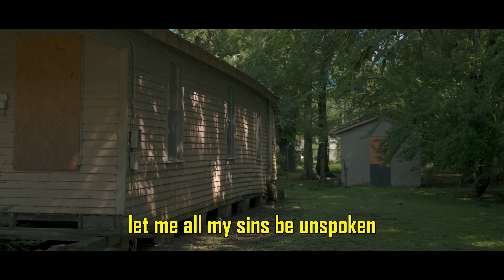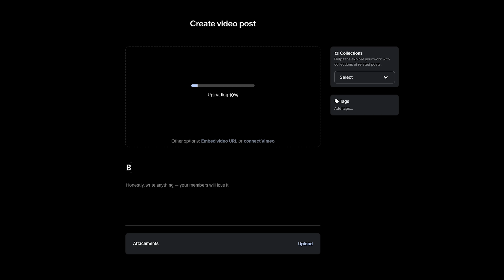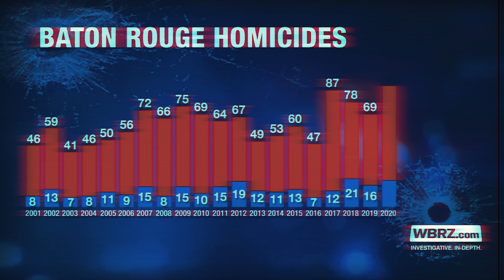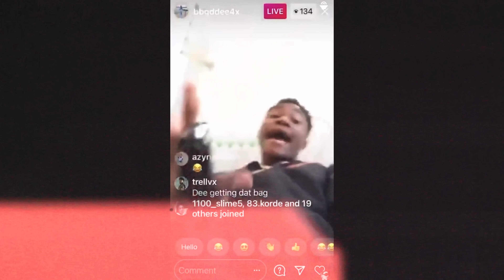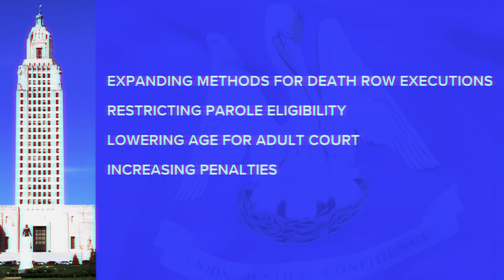Welcome To Baton Rouge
Welcome to Baton Rouge, the murder capital of America, also considered as the most dangerous city in America in my latest documentary. This city, known for its high crime rates and gang activity, provides a raw backdrop for our exploration. I conducted in-depth interviews with ex-gang members and local residents to shed light on what it's really like to live amidst the violence and turmoil.

This time, my focus is on Baton Rouge, a city that not only grapples with crime but also fosters incredible musical talent. It’s the home of rap phenomenon NBA YoungBoy and other rising stars like BBG Dee, Real Bleeda, and Doddie Savage. These artists, associated with NBA and the 4KT gang, are making waves in the music industry despite the challenges they face growing up in such a volatile environment.

Previously, I covered New Orleans, Louisiana, but Baton Rouge presents its own unique stories and struggles. This documentary provides a raw look at the harsh realities of gang life and the relentless pursuit of success in the southern rap scene.

Link to book and to get a real insight

The Enviroment Trap

Interviewees: Doddie Savage, Double 00, BBG Dee, BGG Kennn, DJ Rex, WildSide SB.

Instagrams:

bbgdee4x
wildside_sb
blitzemsavage
64 double 00
bbg.kennn
djrevv

Host

aaron_kid